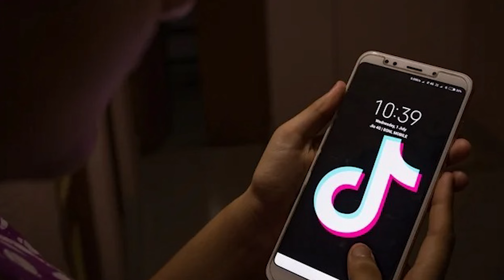Tướng hàng đầu quân đội Ukraine bị sa thải tới Anh làm đại sứ📺Tin Thế Giới Tối 08/03